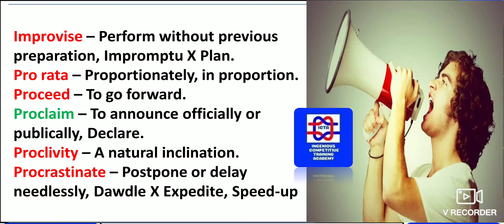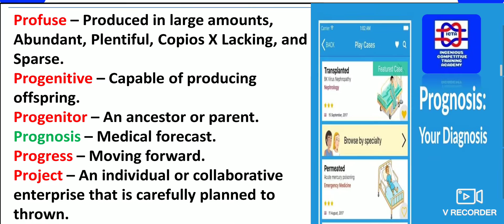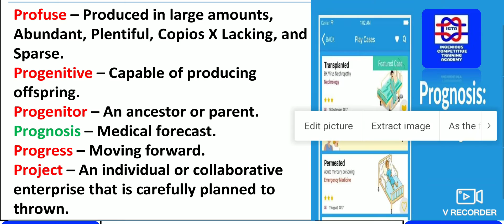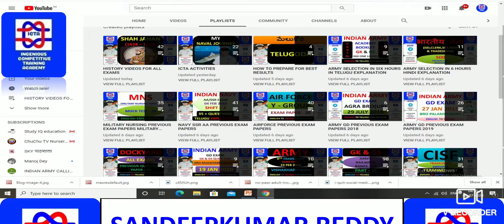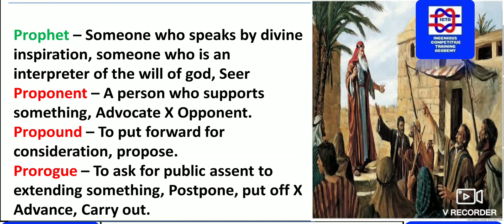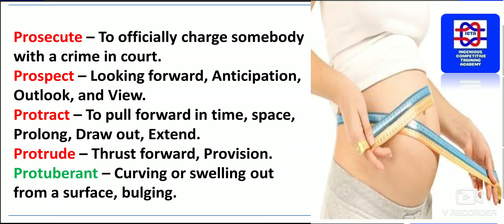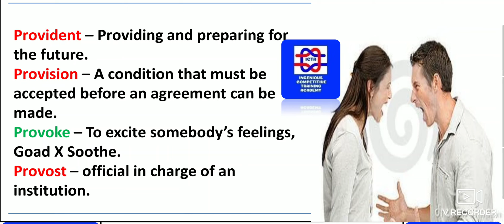SSC ENGLISH ONE WORD SUBSTITUTION/SSC CHSL ENGLISH/ SSC CPO ONE WORDS/ ENGLISH FOR AIR FORCE